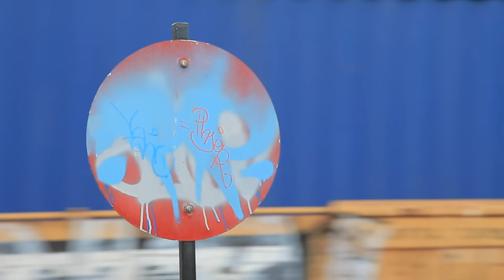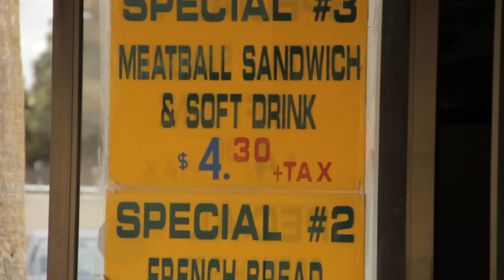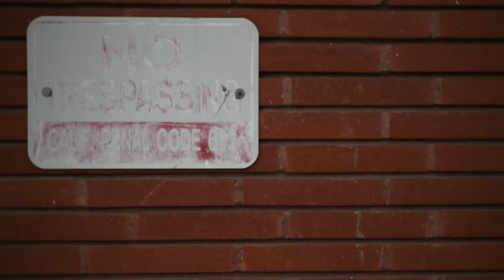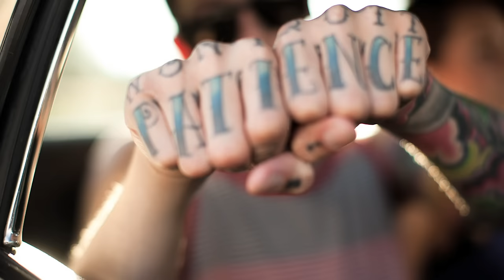T. Mills - She Got A... (Official Music Video)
Official music video for T.Mills - She Got A.